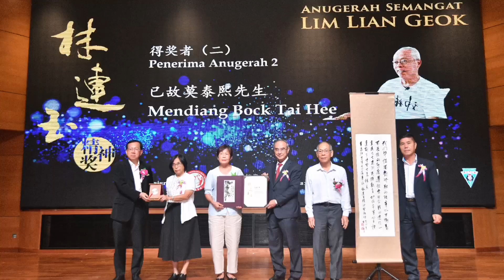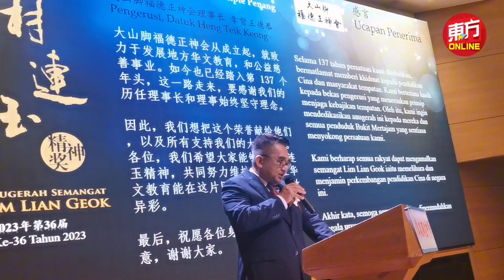吴建成莫泰熙等3人1单位 获第36届林连玉精神奖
林连玉基金会在今日上午10时，于吉隆坡尊孔独中新讲堂举行第36届林连玉精神奖颁奖典礼。

本届林连玉精神奖得主为已故吴建成校长、已故莫泰熙老师、纳拉雅纳萨米（Narayanasamy Kuppusamy）讲师及大山脚福德正神会。

林连玉精神奖遴选委员会主任姚丽芳表示，此届的遗憾是没有收到来自东马的提名。她表示，大会今年共收到12份提名，即3个团体及9名个人。 （摄影：张真甄）